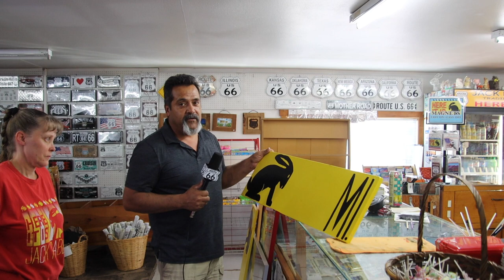Route 66 Spotlight Cindy & Tony Jack Rabbit Trading Post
You simply can't ask for two better generational owners and Route 66 blessings than these two. Cindy and Tony are really amazing people holding down their section of Route 66 and beyond. I am blessed to know them and call them friends. Please search Facebook for the Jack Rabbit Trading post to connect. Highly suggest a visit on your Route 66 travels.
Social Media ⬇️
Instagram.com/marks_kicks_on_route_66
Facebook.com/markskicksonroute66

Vlogging Equipment used :
Canon EF-S 18-135mm IS USM
Tamron 18-400mm f/3.5-6.3 Di II VC HLD
Canon Rebel 35mm for film shooting
Rode Video Micro Microphone
FeiyuTech AK2000 3-Axis Handheld Gimbal
DJI Spark drone
UV and polarizing filters as needed
MacBook Pro